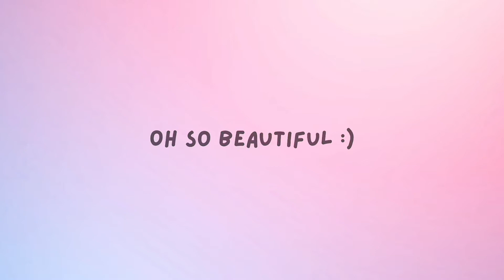Nivea face wash review 🤩|PRODUCT REVIEW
Nivea face wash review 🤩|PRODUCT REVIEW | Oh So BeautifulNivea face wash review 🤩|PRODUCT REVIEW

           In this channel Oh So Beautiful , we provide everything you need to know about beauty tips , makeup , natural remedies , fitness , and girly hacks .

ABOUT ME :
           I'm Mayura . I have been love into makeup for past three years and I already using natural and home remedies on my face .so I want to share my knowledge in tamil and tell the truth of makeup

Lets build community of Beauty's